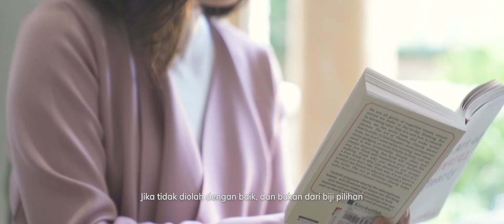Merry Riana X Chocochips Boutique